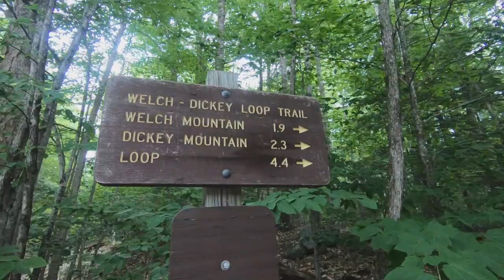Welch and Dickey Loop | Best Short White Mountains Hike | New Hampshire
Welch and Dickey loop is the best White Mountains Hike under 5 miles! In this video, we will show the details of this relatively easy while high rewarding hike in white mountains. You will see the fantastic views at each stage of the trail and the terrain you will need to negotiate.

Welch and Dickey loop is near the town Thorton, NH. It is at the southern part of White Mountains national forest. Less than 2 hours of drive from Boston. This makes this trail a perfect day hike for not only NH residents but also who live in Boston.

Aaron and Arielle did very well at Welch and Dickey, which was their first hike of the season. We interviewed them at various stage of the hike to hear their thoughts. In addition, some drama happened on the trail. Watch the video to find it out!